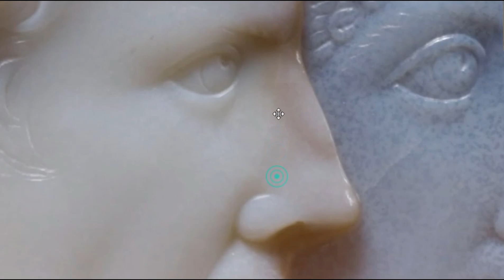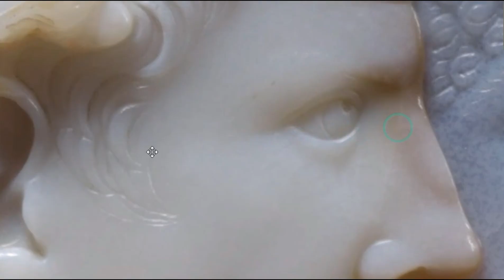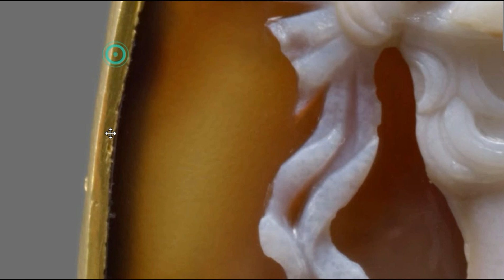La Gemma Claudia: il più prezioso gioiello dell'imperatore Claudio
La Gemma Claudia è un preziosissimo cammeo realizzato in occasione del quarto matrimonio dell'imperatore Claudio con Agrippina Minore. La storia, e le meraviglie tecniche dietro questo gioiello di inestimabile valore.

FONTI
- Kunsthistorisches Museum di Vienna